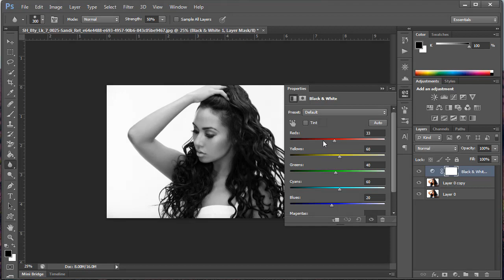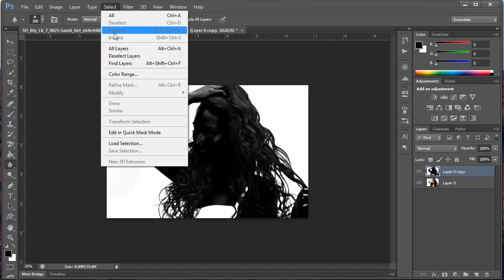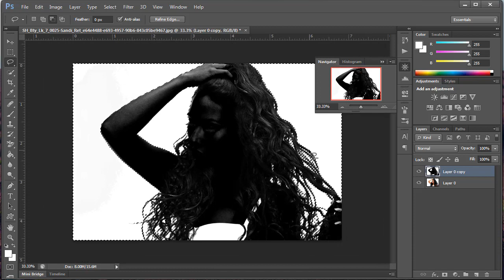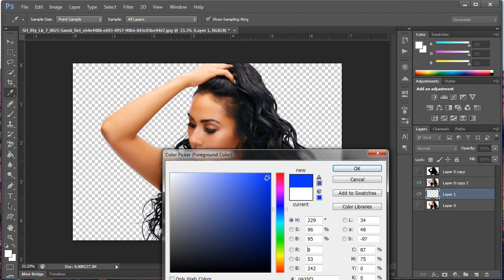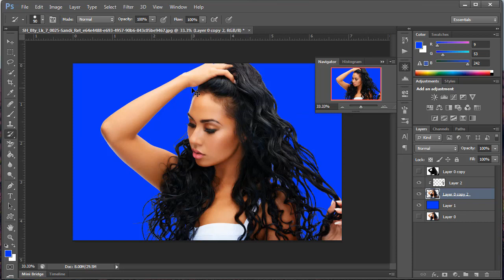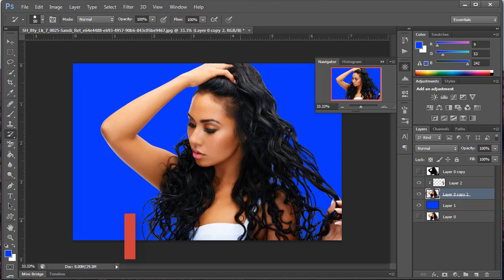How to Cut Out Hair in Photoshop easily | Photoshop Tutorial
we're going to learn how to effectively cut out a subject with hair on to a background in Adobe Photoshop. How to remove something from its background, select and mask in Photoshop, extract hair and people in Photoshop CC